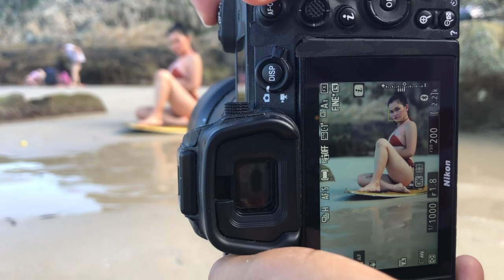Beach Bikini Pose Ideas with PROPS | Portrait Shoot + 85mm 1.8 | Behind The Scenes